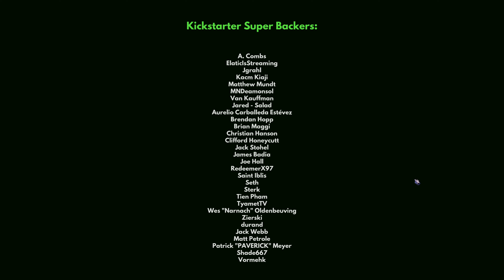Gladiator Guild Manager - 伯爵找上門來了~這利益不放怎麼行?! EP43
本次遊戲

錄影遊戲 :Gladiator Guild Manager，世紀帝國2

直播遊戲 : 魔獸世界，暗黑破壞神IV

雙平台實直播YouTube 與 Twitch

直播時間不一定，有需要詳細提前公告時間請訂閱YouTube唷~謝謝！